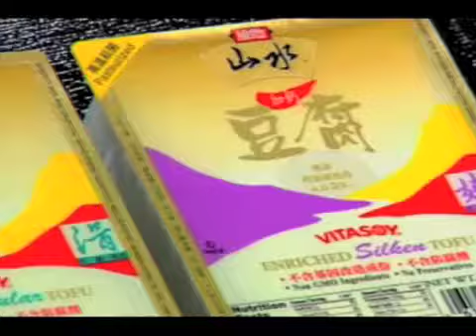Vitasoy SanSui Tofu Daughter&Mom Cantonese TV Commercial